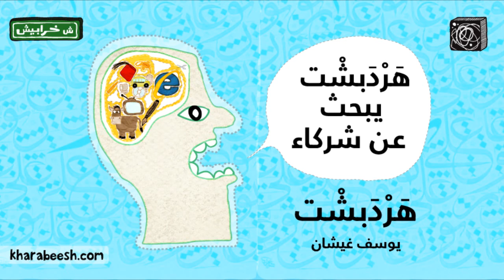هردبشت يبحث عن شركاء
حلقة جديدة من حلقات الكتاب الصوتي هردبشت للكاتب يوسف غيشان بعنوان: هردبشت يبحث عن شركاء